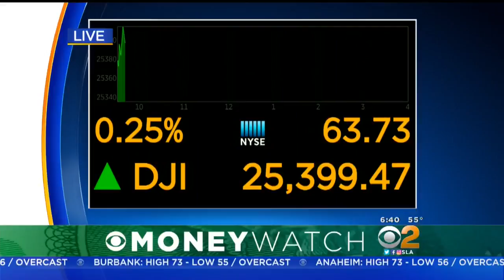NorCal Company Launches Safety App For Emergencies, Shootings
An app intended to better communication between teachers and first responders during emergencies, such as an active shooter situation, launched Monday. Diane King Hall reports.